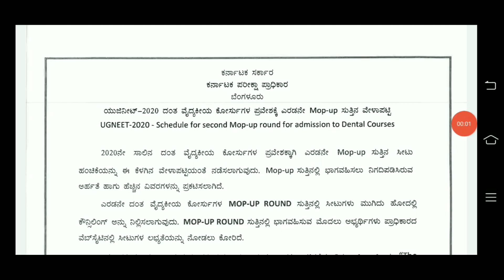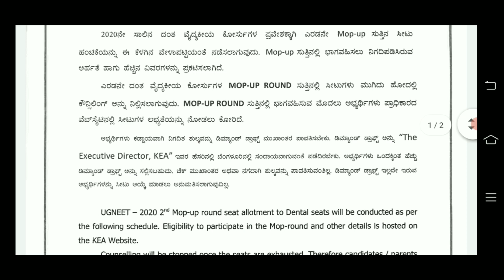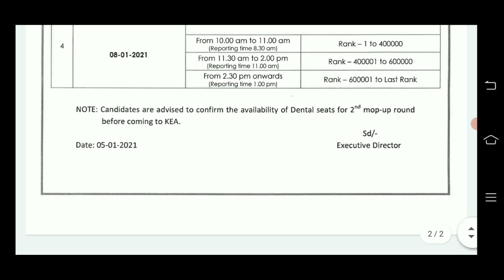KARNATAKA NEET 2020:6-11-2021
USE CODE TAKEITSMART FOR FREE